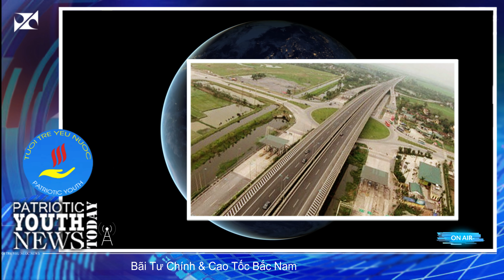Bãi Tư Chính & Cao Tốc Bắc Nam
Patriotic Youth News
Facebook & News Today
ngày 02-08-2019